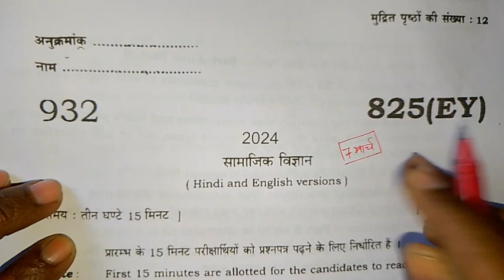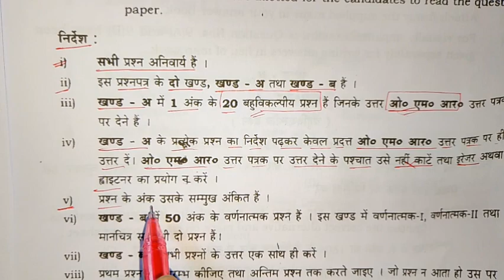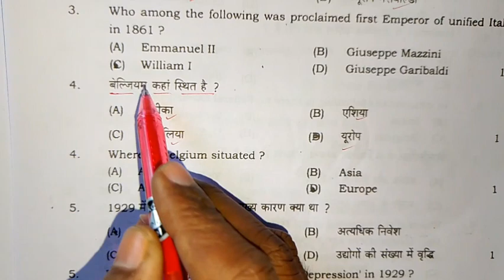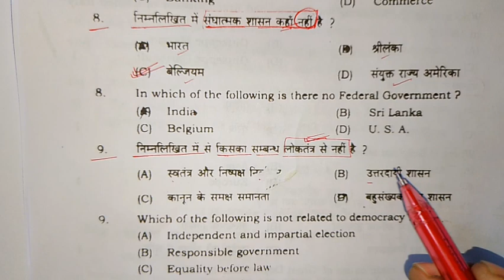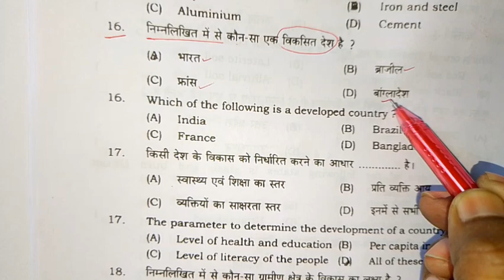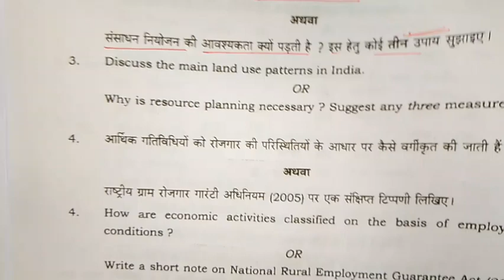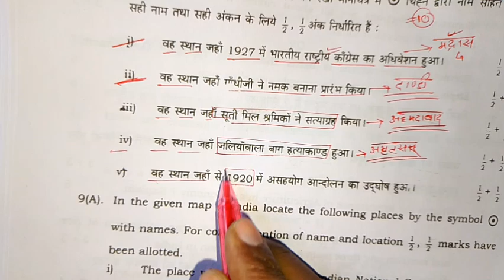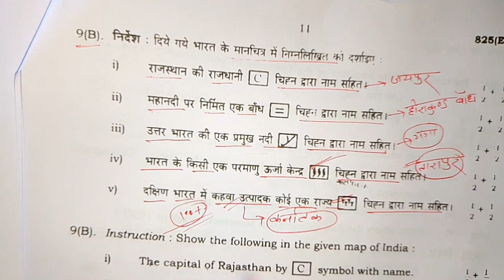class 10th samajik vigyan paper 2024 | 10th सामाजिक विज्ञान पेपर 2024/social science paper class 10